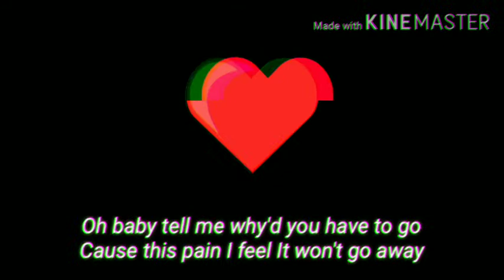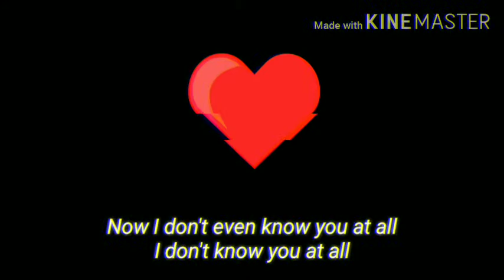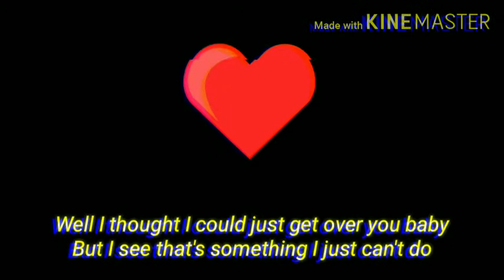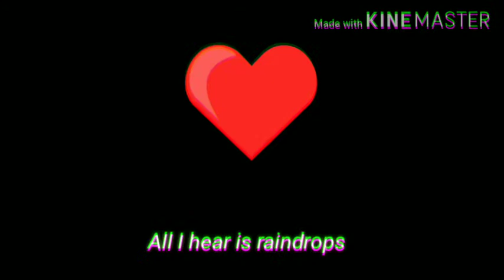Jayesslee - Officially Missing You (Studio Session) lyric video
Visit Sonia and Janice (Jayesslee) channel for more of their cover videos. Be a fan ❤️

Full Lyrics

All I hear is raindrops
Falling on the rooftop
Oh baby tell me why'd you have to go
Cause this pain I feel
It won't go away
And today I'm officially missing you
I thought that from this heartache
I could escape
But I fronted long enough to know
There ain't no way
And today
I'm officially missing you

Oh can't nobody do it like you
Said every little thing you do
Hey baby say it stays on my mind
And I, I'm officially

All I do is lay around
Two ears full tears
From looking at your face on the wall
Just a week ago you were my baby
Now I don't even know you at all
I don't know you at all

Well I wish that you would call me right now
So that I could get through to you somehow
But I guess it's safe to say baby safe to say
That I'm officially missing you

Well I thought I could just get over you baby
But I see that's something I just can't do
From the way you would hold me
To the sweet things you told me
I just can't find a way
To let go of you
It's official
You know that I'm missing you
Yeah yes
And I'm officially missing you

Songwriters: 7 Marcus Formerly Marcus Vest Aurelius

Officially Missing You (Studio Sessions) lyrics © Sony/ATV Harmony, Isj Music, COPYRIGHT CONTROL (NON-HFA), EMI BLACKWOOD MUSIC INC, SONY/ATV HARMONY OBO MARCUS AURELIUS MUSIC, EMI BLACKWOOD MUSIC INC O/B/O HITMASTERS, EMI BLACKWOOD MUSIC INC. OBO PUB DES OF DINAVON BYTHWOOD